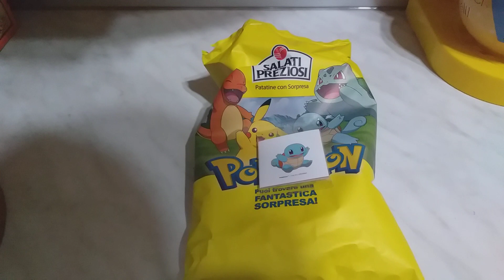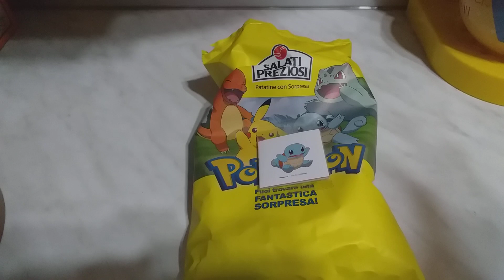Salati Preziosi - Pokèmon SERIE COMPLETA?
Saremo riuscito a completare la collezione delle patatine dei Pokèmon di Salati Preziosi? Scopriamolo insieme!